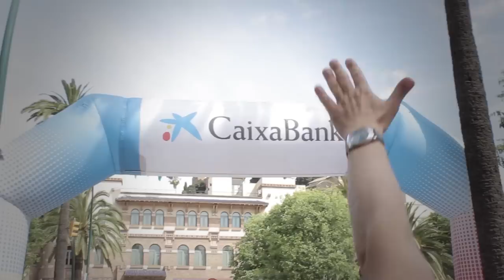9ª CAMINATA SOLIDARIA DE MÁLAGA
9ª Caminata Solidaria de Málaga 2015

También me podéis encontrar junto a otros compañeros en La trastienda

  -Lude Illa,
  -Otis McMusic
  -Roller Blades